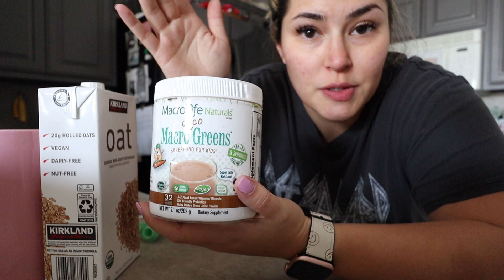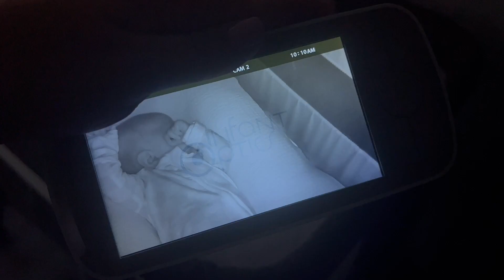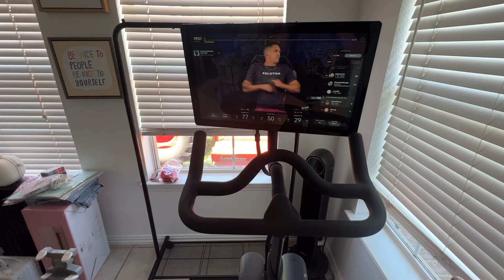vlog with a newborn and 4 year old